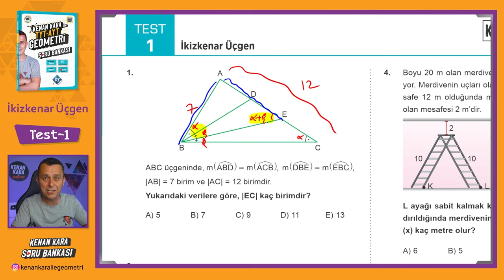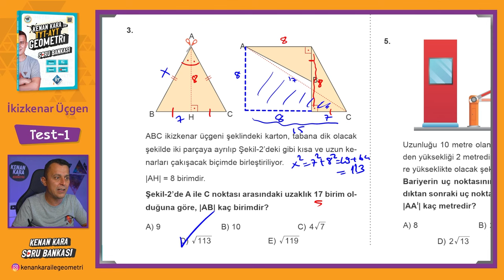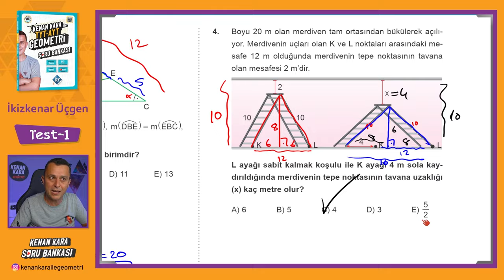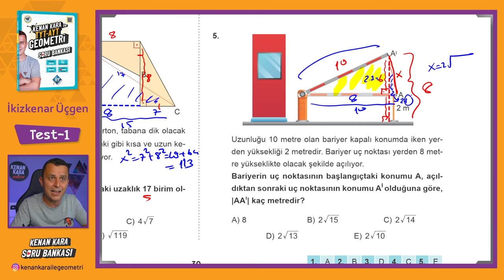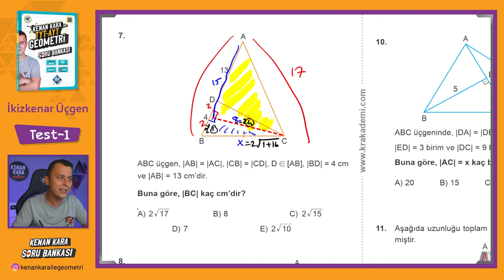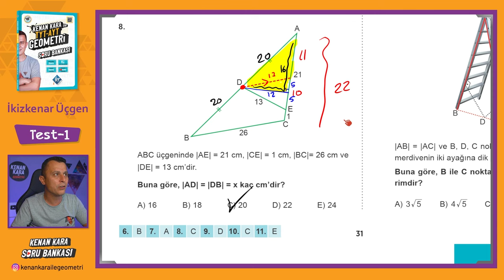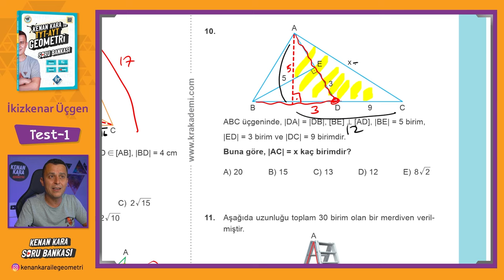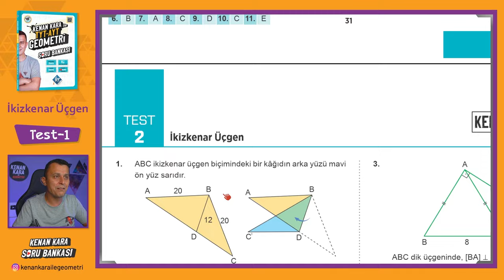İkizkenar Üçgen | TEST-1 | SORU BANKASI | Kenan Kara ile TYT-AYT Geometri Soru Bankası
Kenan Kara ile TYT-AYT Geometri Soru Bankası kitabında İkizkenar Üçgen konusundaki Test-1 çözümü

📄Tanıtım ve İnceleme PDF: